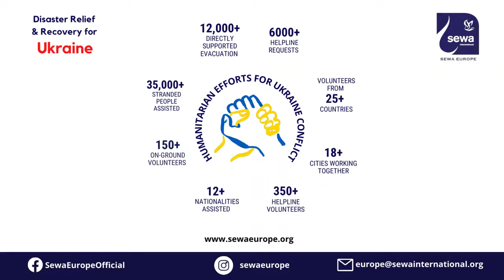Sewa Ukraine - Interview of Olexandra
Sewa International volunteers in Europe helped in evacuating the Mother of a Ukrainian student in Atlanta. Mother safely reached Atlanta.